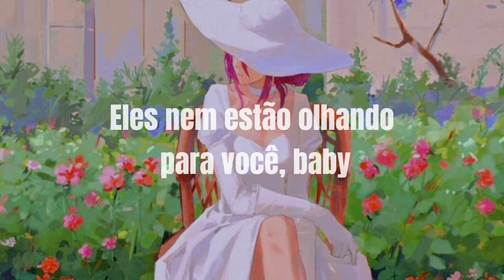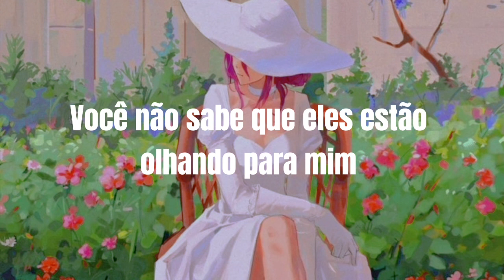Música que virou trend no TikTok, Sabrina Carpenter - Looking at Me (Tradução)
vídeo novo toda segunda e sexta